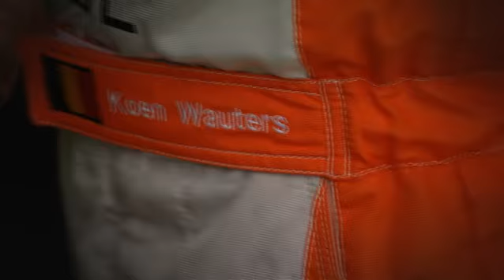Zolder 11 April Viage KRK Racing